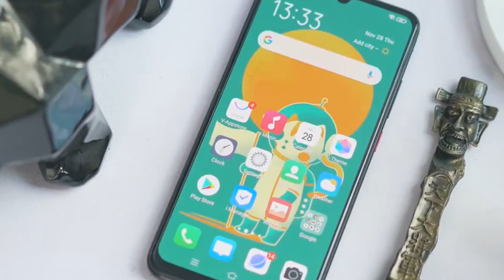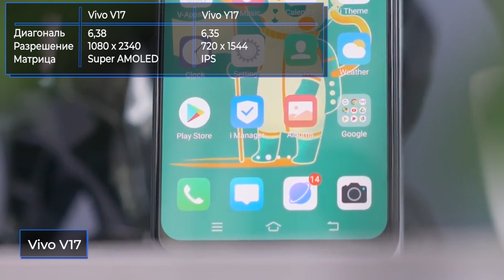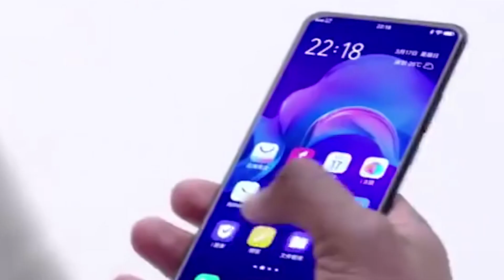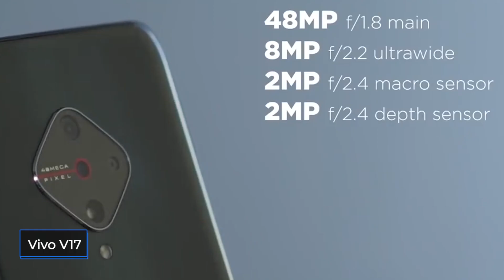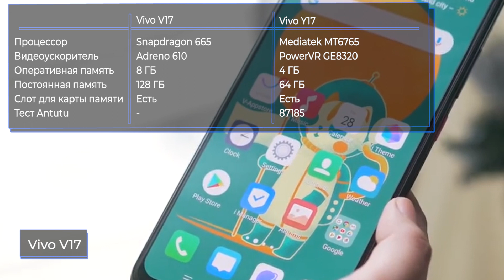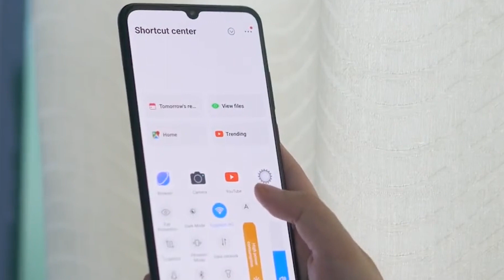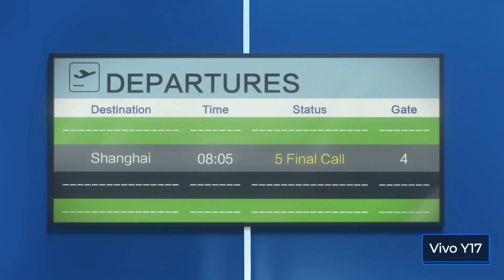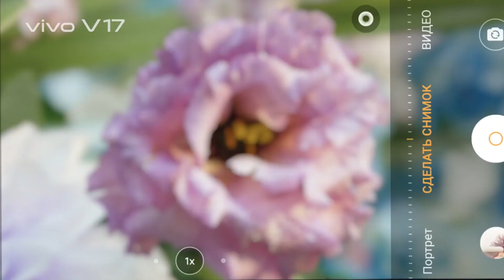Vivo V17 vs Vivo Y17. 🤼‍♂️ Кто выиграет?